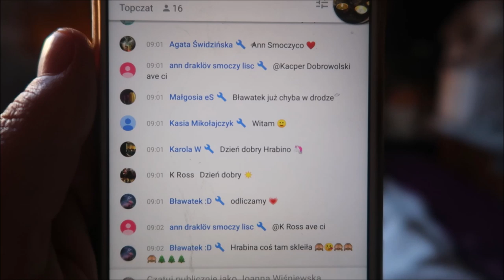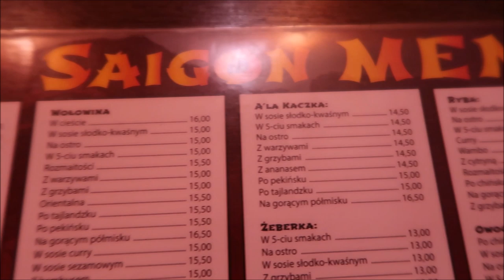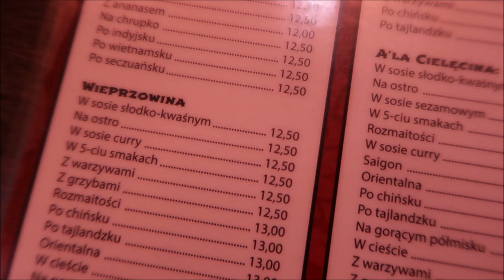Vlogmas 19 znów witamy w Narnii